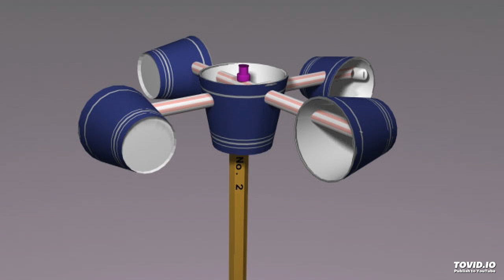Nobukazu Takemura - Anemometer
Album: Hoshi No Koe